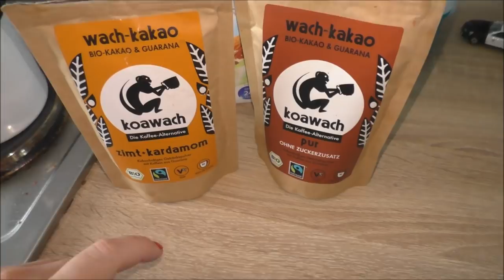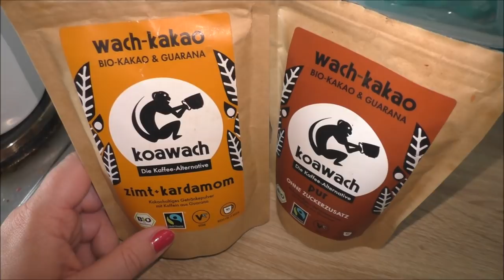Ganz viele Neuigkeiten | Neues Auto | Picknick | Wochenend Vlog | Frau Farbenfroh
Es gibt super viel Neues zu erzählen. Viel Spaß mit diesem Vlog.

Hier gehts zu meinem Audiokurs "Mit mehr Selbstvertrauen Mama und Frau sein"

Wenn ihr uns etwas zuschicken möchtet, dann bitte an diese Adresse:

Julia Ressel
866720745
Packstation 113
02906 Niesky